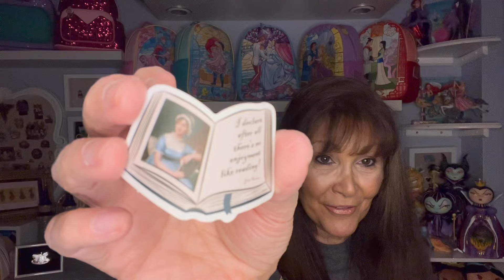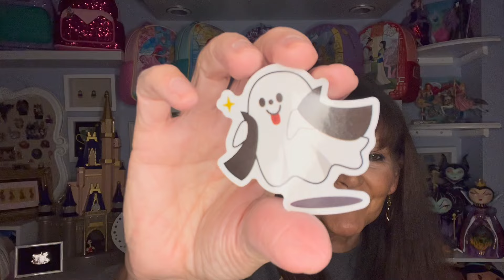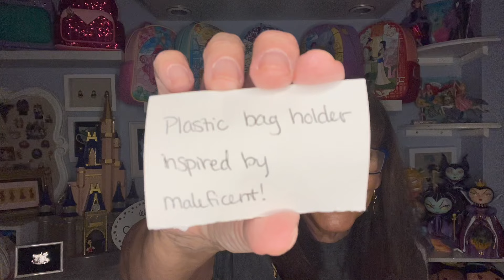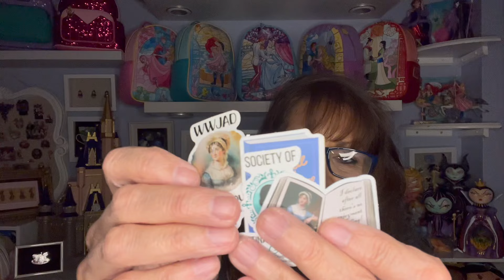Magic Mail from the Spoonie Stitcher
Sharing a new Disney friend who is a creator!!
@thespooniestitcher  Such amazing art!!